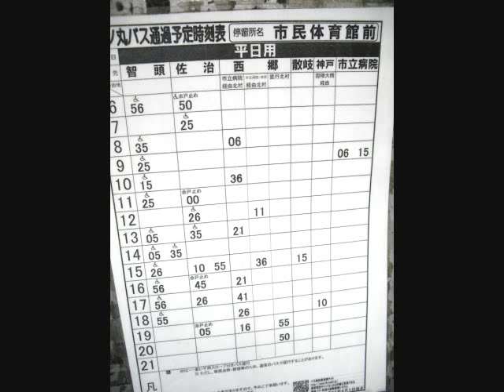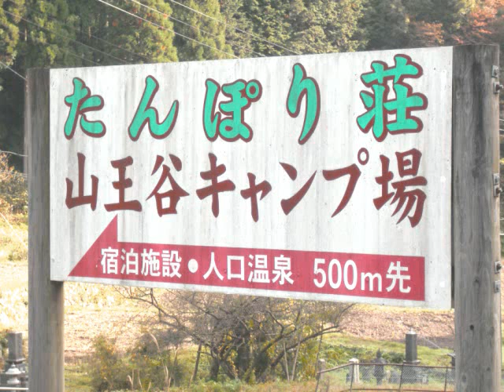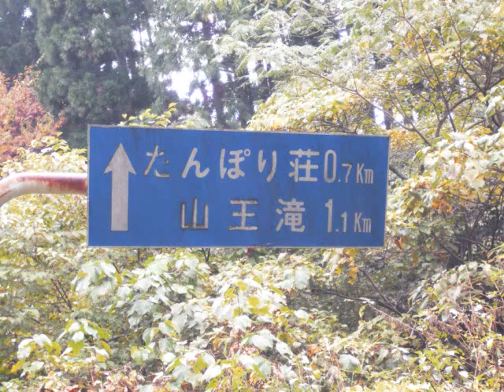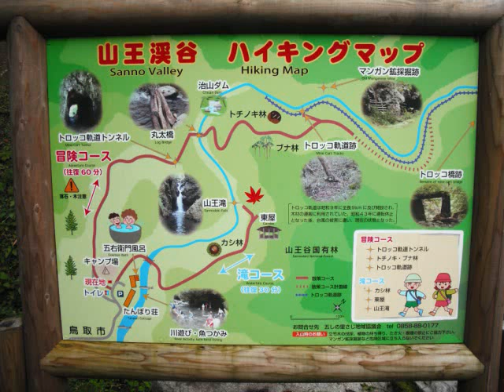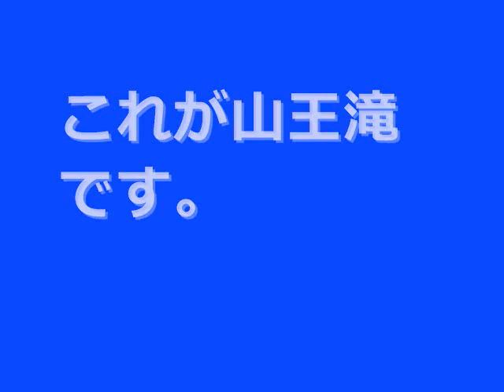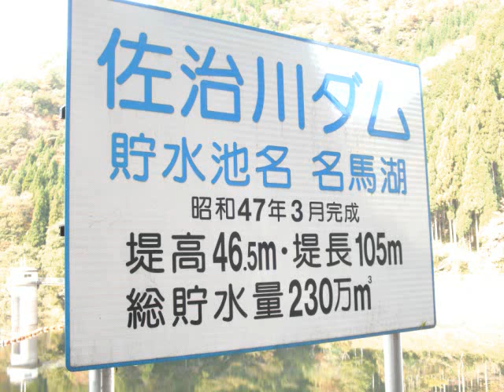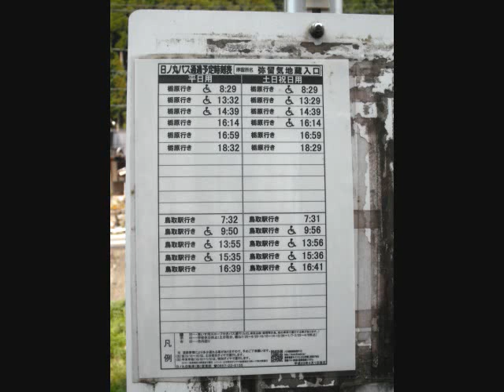鳥取市佐治町の美しい紅葉 The colored leaves in Saji in Tottori City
The colored leaves in Saji in Tottori City in Japan
Music : Concerto per arpa, flauto e orchestra W 299 (Carla Avanzi)